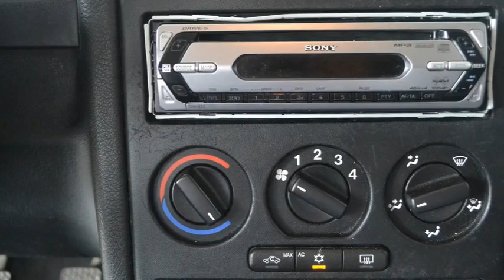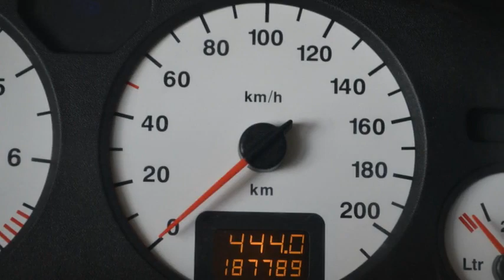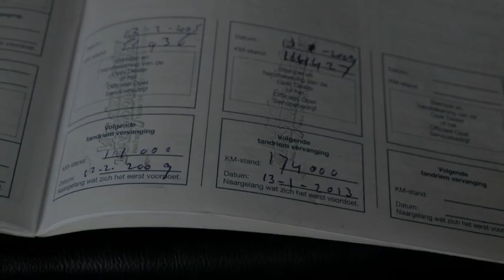Opel Astra 2.0-16V Sport Airco Licht metaal Inruil mogelijk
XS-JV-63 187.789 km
  Prijs:     € 1.495
  Merk:     Opel
  Model:     Astra
  Type:     2.0-16V Sport Airco Licht metaal Inruil mogelijk
  Carrosserievorm:     Hatchback (3 drs)
  Bouwjaar:     1999
  Transmissie:     handgeschakeld
  Kleur:     Grijs metallic
  BTW/Marge:     marge
  Brandstof:     benzine
  Energielabel:

Accessoires
* 3e remlicht
* ABS
* Achterruitwisser(s) met sproeier
* Airbag bestuurder
* Airbag passagier
* Airco
* Armsteun achter
* gelaagde voorruit
* Glas getint
* Gordels achter
* Gordelspanners
* Hoofdsteunen achter
* Koplampen in hoogte verstelbaar
* Lendesteunen verstelbaar
* Lichtmetalen velgen
* Metallic lak
* Mistlampen voor
* Radio/CD speler
* Ruitenwisser achter
* Sportstoelen voor
* Startonderbreker
* Stuur bekleed met leder
* Stuurbekrachtiging snelheidsafhankelijk
* Stuurkolom in hoogte verstelbaar
* toerenteller
* Traction control
* Trekhaak

Boekjes: Aanwezig

Een goed rijdende auto voorzien van vele extra's. De auto wordt geleverd met een nieuwe APK.
7825 XE EMMEN (rondweg)